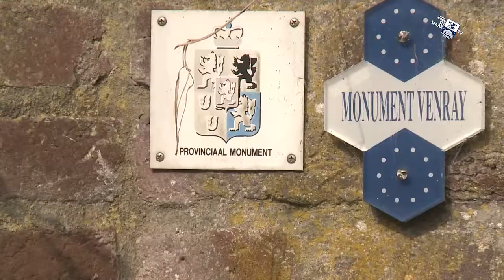Wereldrecord molen draaien - 12 april 2022 - Peel en Maas TV Venray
Ruim 800 molenaars deden mee aan de recordpoging molen draaien. Een van hen was Willem Eickmans, molenaar van de Rosmolen in Geijsteren.